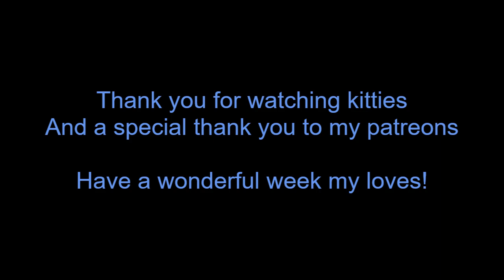Your Yandere Neko wants Attention (F4A) (Yandere ASMR) (Neko Speaker) (Purring)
You come home after a long day at work, with news of a business trip coming up. Your cat girl demands affection from you or else she'll stop being such a good kitty.

(Tried taking it easy on my throat.
I also tried making scratching noises but I'm not sure if they were picked up.